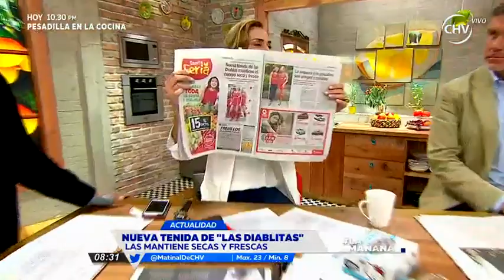Esta es la nueva tenida de las Diablitas del hockey chileno - La Mañana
La selección de hockey femenino en Chile recientemente estrenó nuevo equipamiento, siendo un uniforme compuesto por camisetas, medias y faldas.